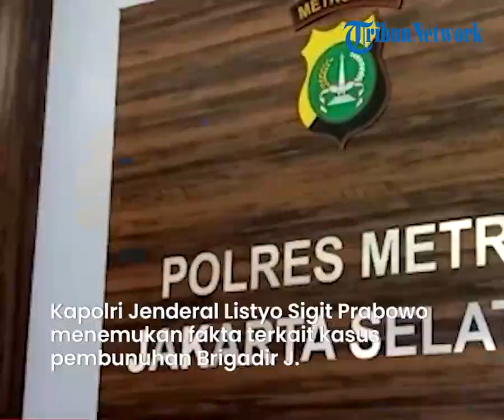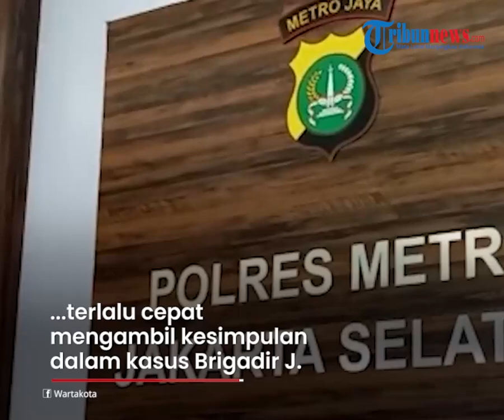Kapolri Temukan Fakta Kapolres Jaksel Telat Datang ke TKP dan Terlalu Cepat Menyimpulkan Peristiwa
TRIBUN-VIDEO.COM - Kapolri Jenderal Listyo Sigit Prabowo menemukan fakta terkait kasus pembunuhan Brigadir J.

Fakta tersebut adalah Kapolres Jakarta Selatan yakni Kombes Budhi Herdi Susianto telat datang ke TKP tewasnya Brigadir J.

Kapolri juga mengatakan bahwa Kombes Budhi dinilai terlalu cepat mengambil kesimpulan dalam kasus Brigadir J.